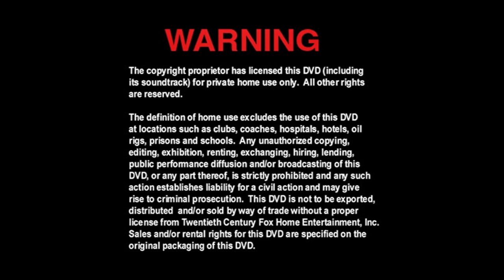Cierre DVD Día de La Independencia 2004 (Argentina)